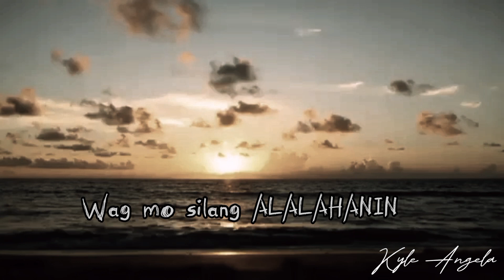PADAYON Lang l PANGARAP